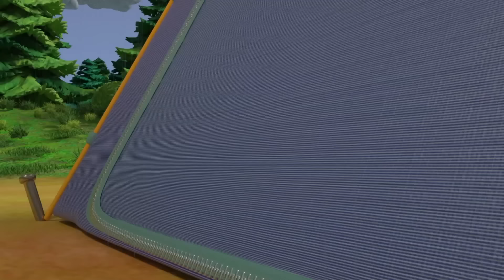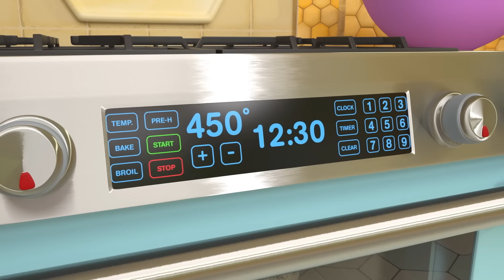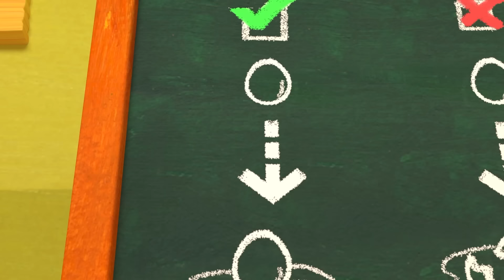Cocomelon Arabic أغاني كوكو ميلون بالعربي | Halloween Costume Song | أغنية الزي التنكري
هيا نتنكر مع جيه جيه وعائلته لعيد الهالوين! أغنية ممتعة لهذه المناسبة المسلية! بماذا تحب أن تتنكر؟؟

⭐ترتيب الأغاني⭐

0:00 الزي التنكري
3:18 خضراوات الخريف
6:09 نلعب معاً
9:02 أغنية القطار
11:40 الأمطار
14:14 تفاحة تفاحتان
17:08 ستكون بخير
19:19 القفز على الحبال
22:38 هذا غداء اليوم
26:23 خمسة ضفادع خضراء
29:07 أغنية القمامة
32:03 بيتزا
34:57 سيدي الخروف
37:19 العصفور الصغير
40:06 كلبي اللطيف أين هو
42:32 يتباهى الأرنب
46:12 حبي
49:01 صغير العنكبوت
51:06 الحيوانات الصغيرة
53:57 هامبتي سقط عن الحصان